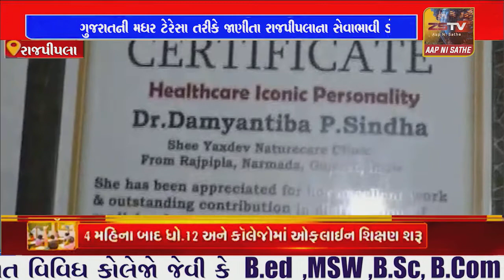ગુજરાતની મધર ટેરેસાતરીકે જાણીતા રાજપીપલાના સેવાભાવી ડો.. દમયંતીબા છેલ્લા દસ વરસથી ફક્ત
રાજપીપલા ગુજરાતની મધર ટેરેસા